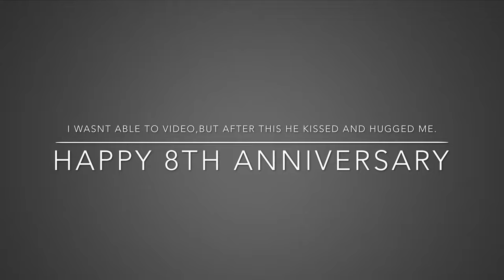My precious gift on 8th anniversary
Today is our 8th year wedding anniversary. It an awesome timing that im also pregnant so i decided to make it as a gift surprise for my husband.